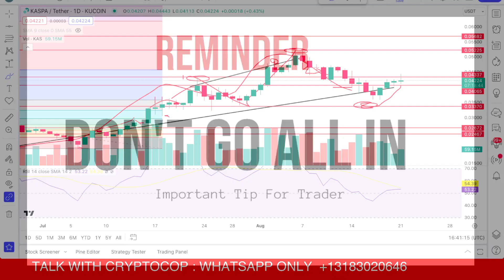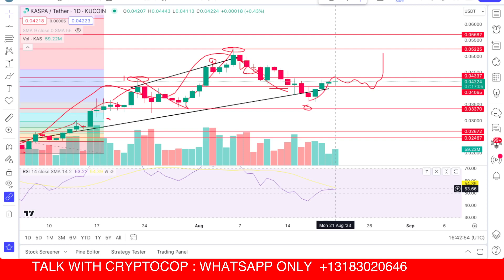Kaspa | kas coin Price Prediction & Analysis, News Update - 21 August 2023